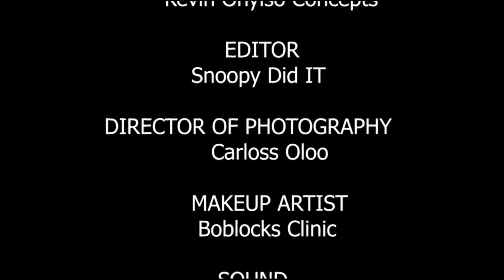TAILOR KOKOTO (MASSAGE)